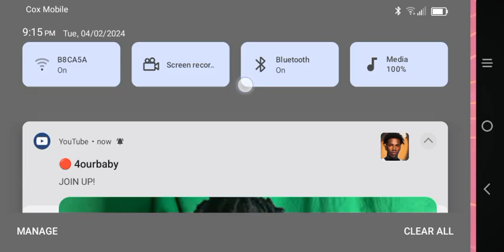Red flags part 2